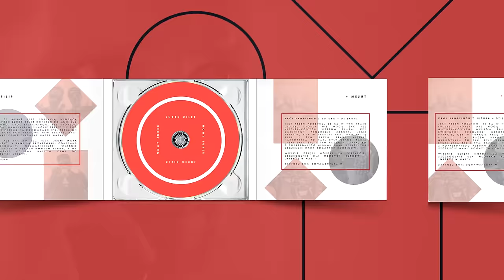11. Jurek Kiler - Bruce Banner feat. Wera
"Nowy Jurek".
Jest to drugi krążek, po wydanym w 2013 roku "Albumie", który puszczamy własnym sumptem.
"Nowy Jurek" to spójny zestaw 11 numerów, które przeplatają 3 skity.
Projekt okładki oraz grafikę przygotował PART.

Tytuł: Bruce Banner
Słowa/rap: Filip, Wera
Muzyka: Mesut Mrozil
Mix/master: Tomaj

Tracklista:

1. SIEMA JUREK
2. 23 feat. BRAINFREEZER
3. WIERZĘ W NAS
4. FENG SHUI feat. KRISSU / DJ ALCOHOLU100%
5. BILL MURRAY feat. OLO / DANY LOSU
6. KASA NOWA
7. #1
8. ARDA TURAN
9. #2
10. PENNE
11. BRUCE BANNER feat. WERA
12. #3
13. KTOŚ COŚ feat. KLEMENS
14. WIEM OD NIEMENA